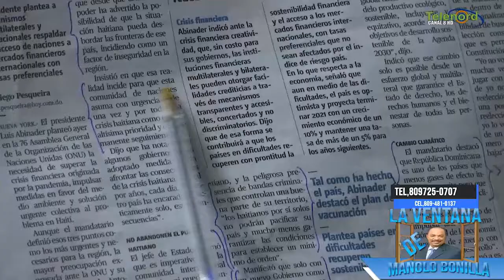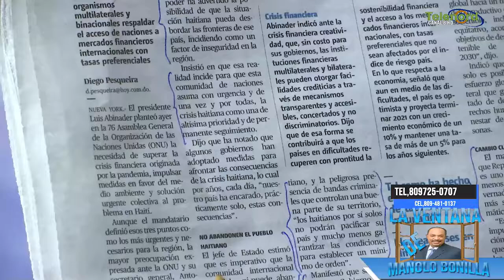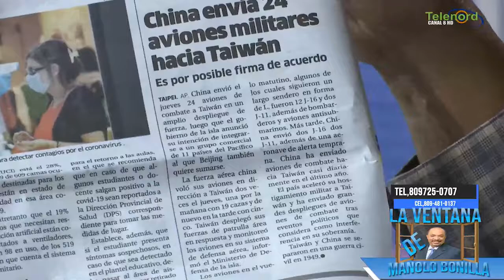Discurso de Luis Abinader en la ONU fue para complacer a Estados Unidos según Manolo Bonilla